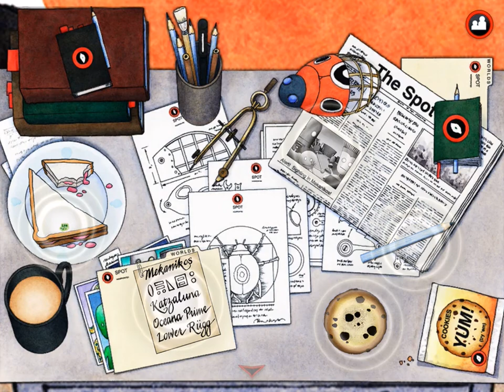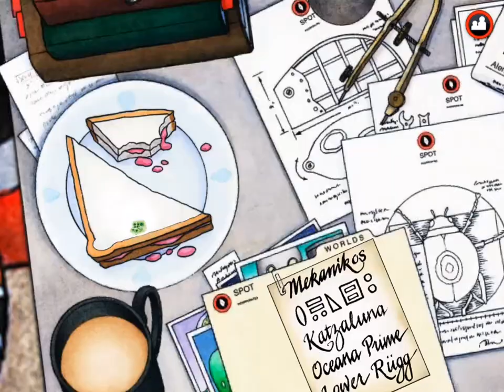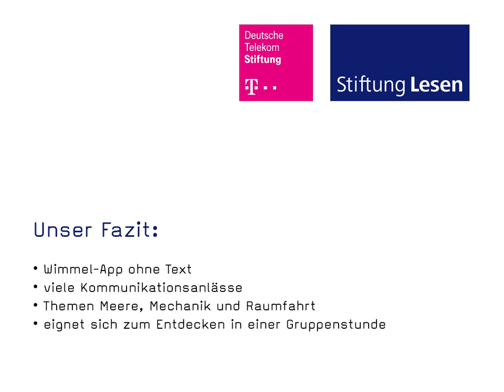Screencast: David Wiesner's Spot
In diesem Screencast der Stiftung Lesen, der von Deutsche Telekom Stiftung unterstützt wird, stellen wir die App "David Wiesner's Spot" vor. Die textlose Wimmel-App entführt Kinder im Grundschulalter in fantastische Welten. Viel Spaß beim Entdecken der MINTigen Wimmelwelten!